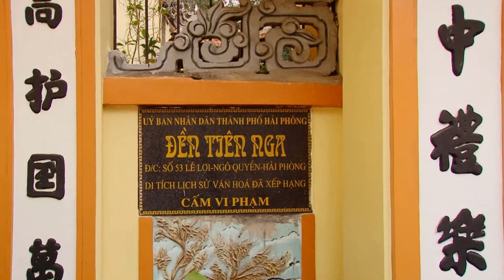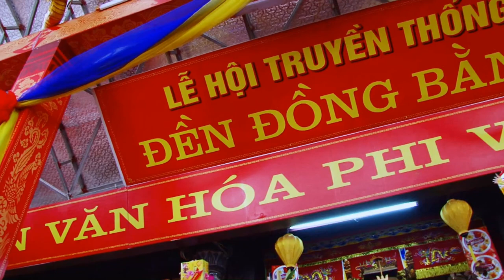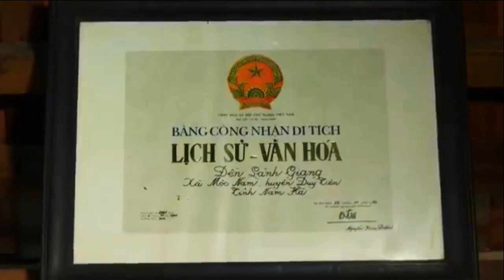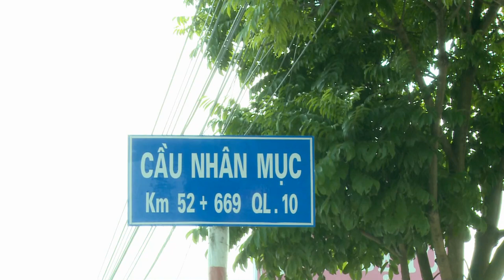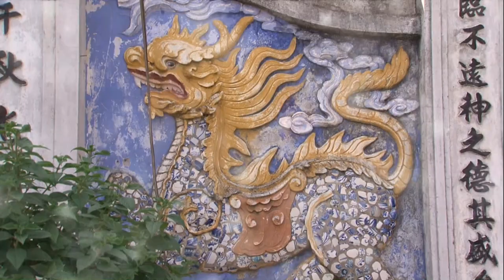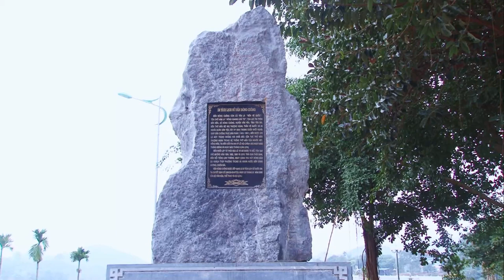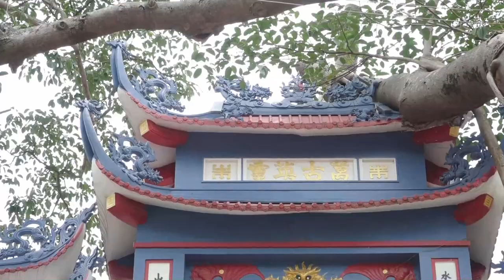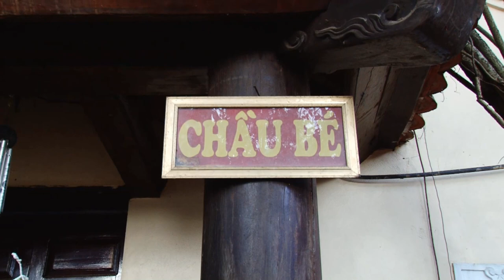Cô Gái Xinh Xinh Hầu Trình Đồng Mở Phủ HD 2 - Hát Văn Hầu Đồng Hay Nhất